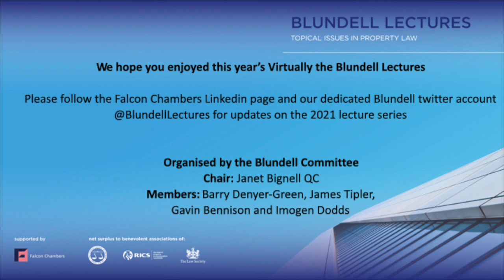Q&A (Making our homes our own: The Law Commission's Reports on Residential Leasehold and Commonhold)